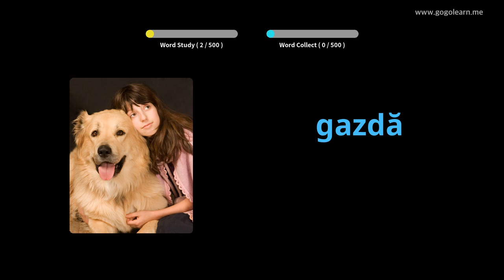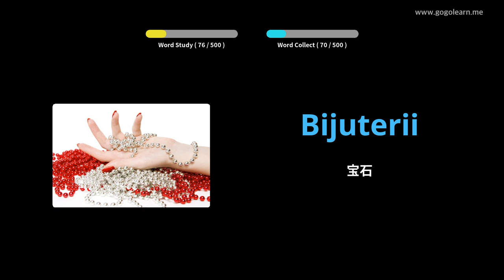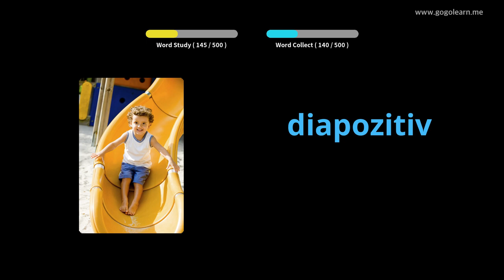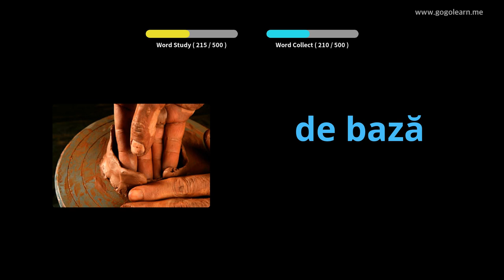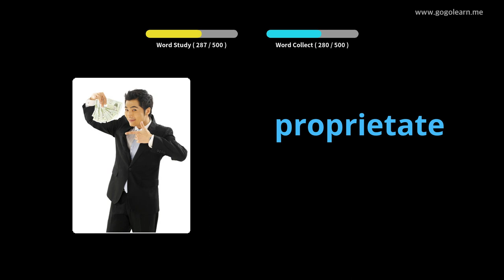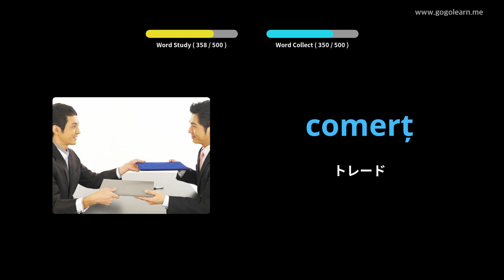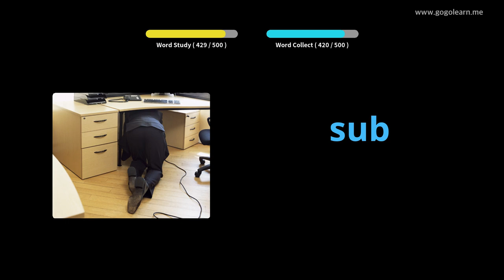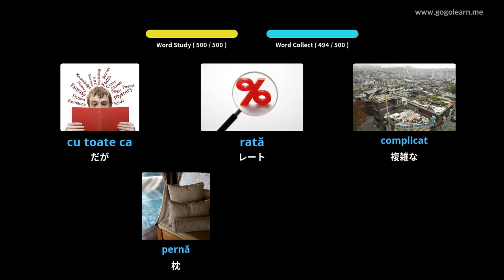写真を通してルーマニア語を学ぶ|ルーマニア語の語彙基礎中学校 | Golearn